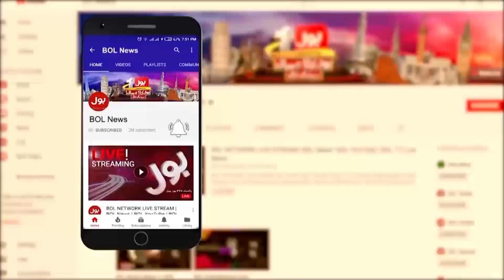Flood in Punjab | Red Alert | Punjab Weather Update | Breaking News